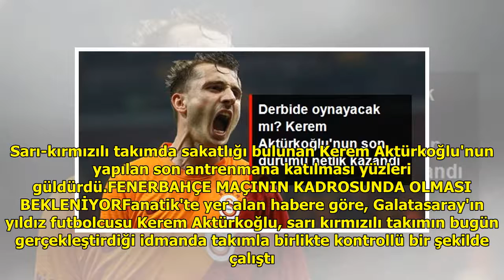Derbide oynayacak mı? Kerem Aktürkoğlu'nun son durumu netlik kazandı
Süper Lig'in 32. haftasında Ga...